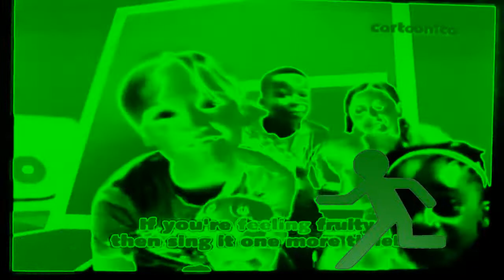{WB KIDS VIDEO And NOSTALGIC EDIT} Cartoonito Kararoke Bonjour Banana in EscapeManFlangedSawChorded